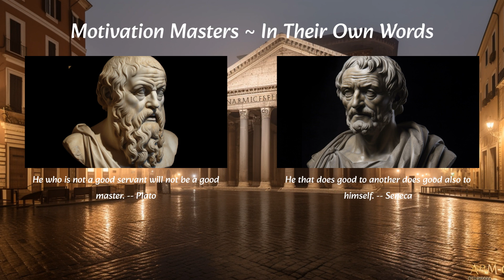Serving Others, Plato & Seneca's Wisdom - Motivation Masters In Their Own Words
Are you looking for a way to become a better leader and master of your own destiny? Then look no further! This video highlights the wise words of the ancient Greek philosopher Plato and Roman statesman Seneca, who both believed that a good servant will make a good master. Learn how to take control of your life and become a better leader with the timeless advice of these two great thinkers. Watch now and start taking charge of your life today!

 Imagine now, as you stand at the crossroads of your life, uncertain of the path to take. Ask yourself, am I ready to lead, or am I still learning to follow? Heed the wisdom of Plato, who voiced these impactful words over 2,300 years ago, "He who is not a good servant will not be a good master." Seize the transformative power of this age-old advice to shape your destiny.

 Picture the great philosopher Plato, a pupil of the legendary Socrates, wandering through the halls of the Academy he established. Challenging norms, seeking truth, wisdom, and fairness, Plato's thoughts revolved around the idea of continuous self-improvement. His teachings still ring true today, transcending time and hitting each one of us in the core of our being.

 As you ponder upon Plato's belief in benevolent and fair leadership, the emotions his words evoke stir something deep within you – the overwhelming desire to seek the best in ourselves and others.

 Imagine yourself as an apprentice, learning from the masters of your craft. With every challenge, no matter how small, you find an opportunity for growth and to prove your worth. The diligent servant within you, striving tirelessly for excellence, embodies the spirit of Plato's timeless message. And as you master the art of service, your path to becoming a revered leader begins to unfold.

 The choice now lies before you, will you follow Plato's footsteps? Embrace the wisdom he so passionately shared, knowing that to earn the trust and admiration of those around you, you must first demonstrate commitment and dedication as a servant. In doing so, you'll prove yourself ready to be a wise and empathetic master.

 Today, vow to seek not just the service of others but also the nurturing of your own personal growth. Pledge to embody the essence of Plato's profound teaching and become the master of your own destiny. Wherever your journey takes you, keep in mind that "He who is not a good servant will not be a good master." And as you strive to better yourself, inspire those around you with the same noble spirit.

 Imagine yourself at a pivotal crossroads in your life, where you must choose between looking out for yourself or for others. Which path would you follow? The key to unlocking this decision lies in the powerful words of Seneca, a remarkable Roman philosopher, statesman, and playwright, whose wisdom transcends the barriers of time.

 Seneca, a man who lived through immense hardships, realized that helping others was not just an act of kindness but a means to enrich one's life.

 As you navigate the labyrinth of your own existence, consider Seneca's insight, by uplifting others, you uplift yourself. Reflect on a moment when you consoled a distressed friend, provided a listening ear to someone, or exchanged a heartfelt smile with a passerby. Could you not feel the warmth and inner peace that sprouted within your very soul?

 From this point onwards, visualize a world where everyone chose the path illuminated by Seneca – where empathy triumphs over ego, and compassion rules over indifference. How would the story of your life unfold if you made a conscious commitment to live by this philosophy?

 You possess the potential to create a ripple of goodwill that transforms not only those around you but replenishes your own spirit as well. Take inspiration from Seneca's life, a man who, even in the face of darkness, found a beacon of light strong enough to guide the world.

 Now is the time to answer his call and take that bold step forward. Embrace your inner Seneca and realize the boundless strength in doing good for others. As you embark on this journey of self-reflection and growth, always remember, the act of showing empathy and kindness towards others is not only a gift to the world, but also the gateway to becoming the greatest version of yourself.